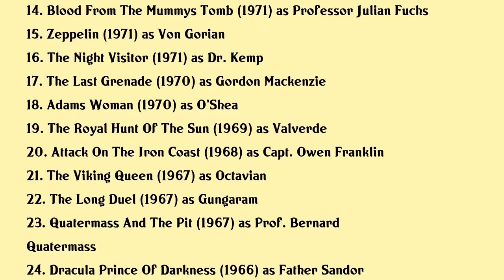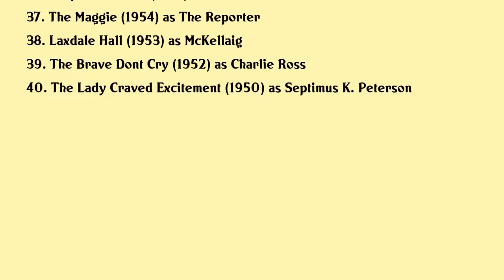Andrew Keir Movies list Andrew Keir| Filmography of Andrew Keir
Andrew Keir Full Movies List Filmography of Andrew Keir

Latest movies of Andrew Keir are:

1. Dragonworld The Legend Continues
2. The Princess Stallion
3. Rob Roy
4. Dragonworld
5. Hammer The Studio That Dripped Blood
6. Haunters Of The Deep
7. The World Cup A Captains Tale
8. Lion Of The Desert
9. The Thirty Nine Steps
10. Absolution
11. London Conspiracy
12. The Catholics
13. Mary Queen Of Scots
14. Blood From The Mummys Tomb
15. Zeppelin
16. The Night Visitor
17. The Last Grenade
18. Adams Woman
19. The Royal Hunt Of The Sun
20. Attack On The Iron Coast

Complete list of movies acted by Andrew Keir are in this video.

Please Comment down your favorite movie of Andrew Keir